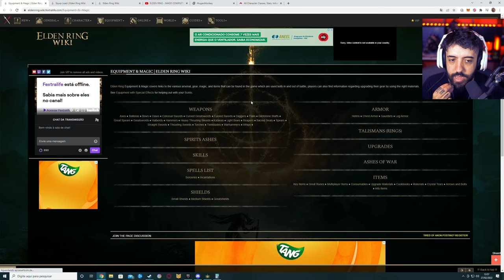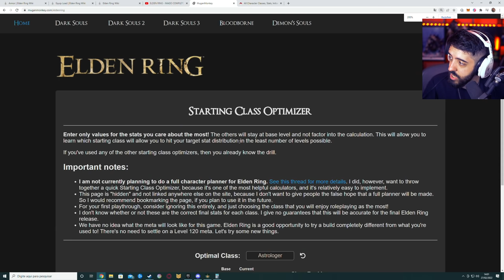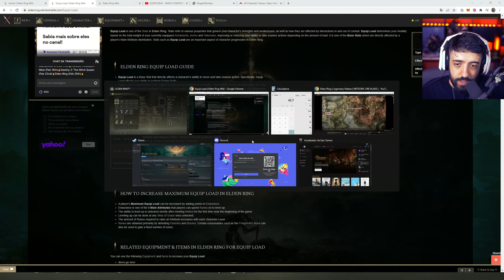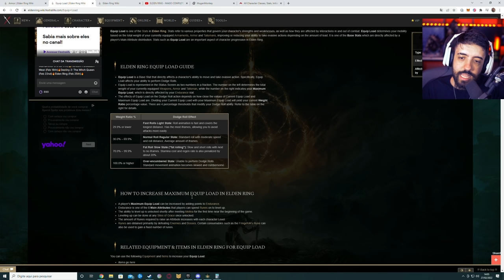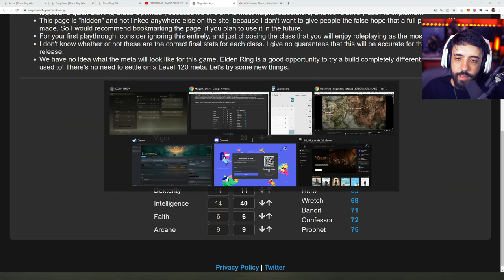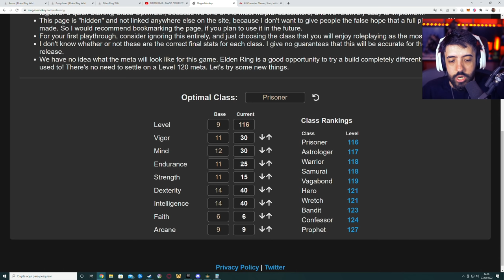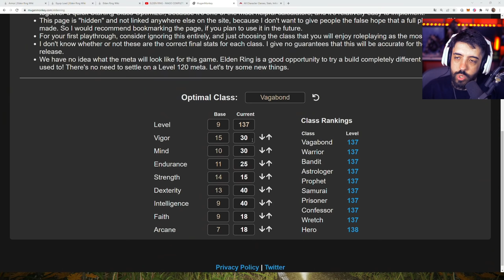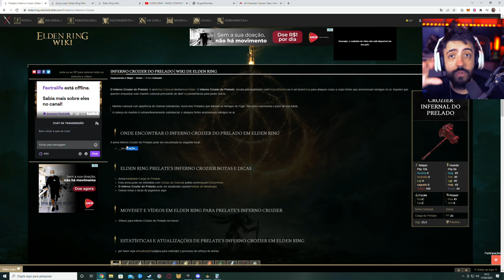ELDEN RING - GUIA DE BUILD! QUAL A MELHOR CLASSE E QUAIS ATRIBUTOS UPAR!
NESSE VÍDEO TRAGO DICAS PRA GAMEPLAY DE ELDEN RING, E A QUESTÃO MAIS LEVANTADA É SOBRE BUILD! ENTÃO VEM DE GUIA COMPLETO!